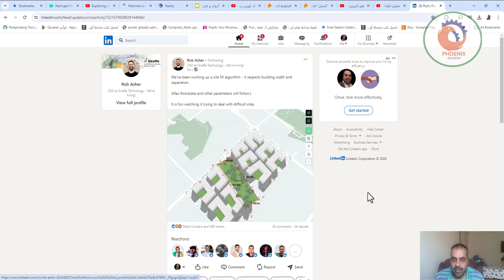الذكاء الاصطناعي خوارزمية لملء الموقع Giraffe Technology